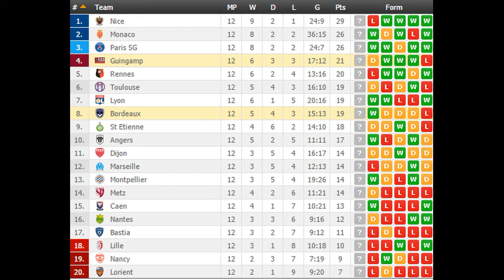Guingamp vs Bordeaux PREDICTION (by 007Soccerpicks.com)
On 007soccerpicks.com you can find all informations you need about the match between Guingamp and Bordeaux like: Guingamp  Bordeaux TIPS, Guingamp   Bordeaux Predictions, Guingamp  Bordeaux HEAD TO HEAD Matches, Guingamp vs Bordeaux ODDS and BETTING LINES!